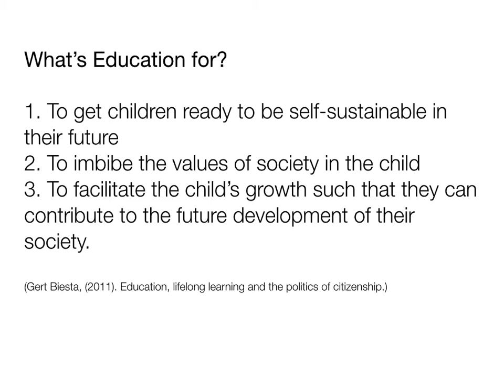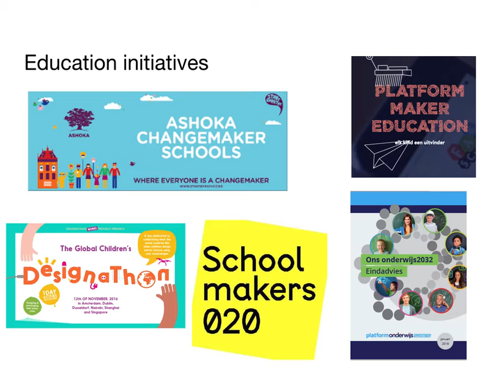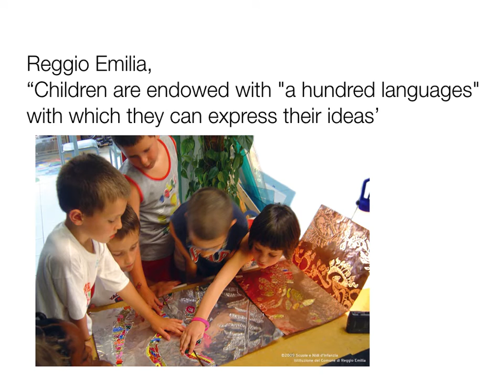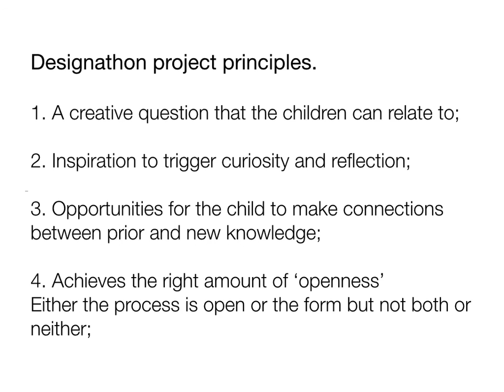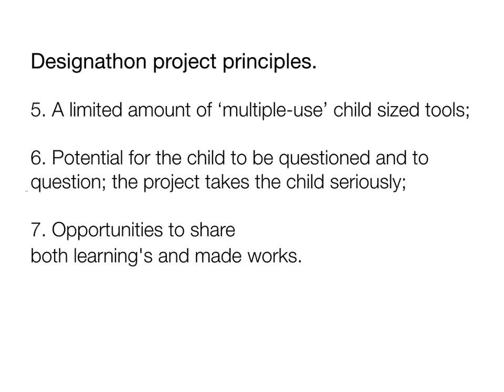Learning for the Future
A short talk by Emer Beamer on why we might need to change learning in the classroom and what that might look like.
Includes 7 principles when creating projects for children.